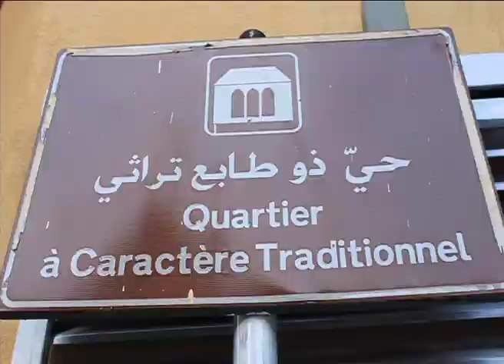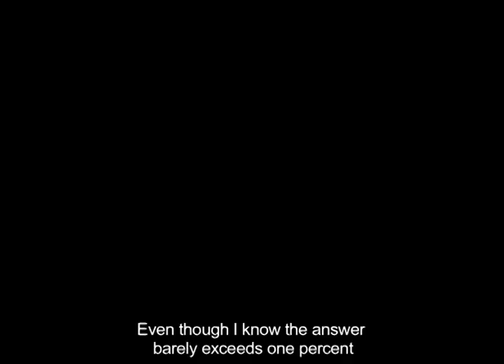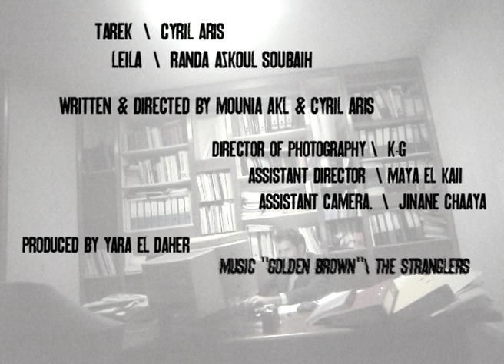Beirut, I Love You - Season 1 - Episode 5 | Lyom Ra7 Etrok Cheghleh (Today, I'm Quitting My Job)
// From the early works of Mounia Akl & Cyril Aris

Episode 5 from the Beirut, I Love You series
Broadcast on LBC on March 27, 2011

Beirut, I Love You (أي لوف يو نوت) is a TV/web-series revolving around the lives of 5 young Lebanese, Tarek, Yasmine, Carlo, Hady & Walid living in Beirut

To watch other episodes, or for more info/pics/description please go

Opening Credits music is "Raksit Leila" by Mashrou3 Leila also featured in Episode 1